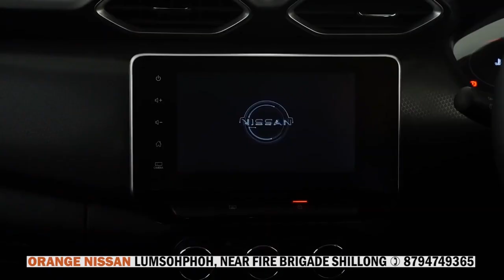TANG 19 KLUR ÏOH LUM KA MEECL NA KA ONE TIME SETTLEMENT SCHEME